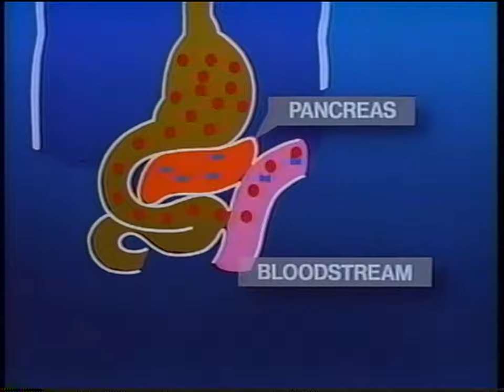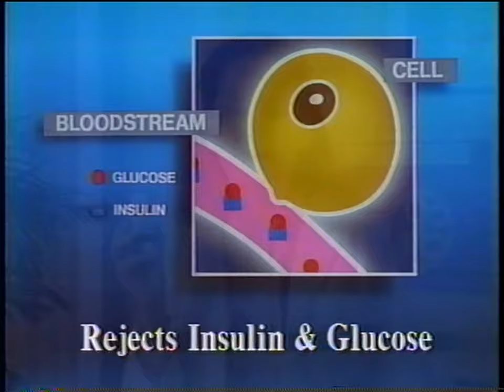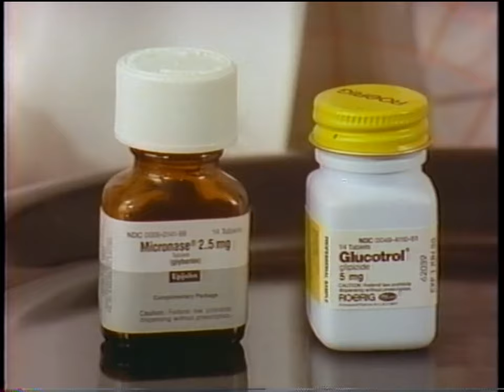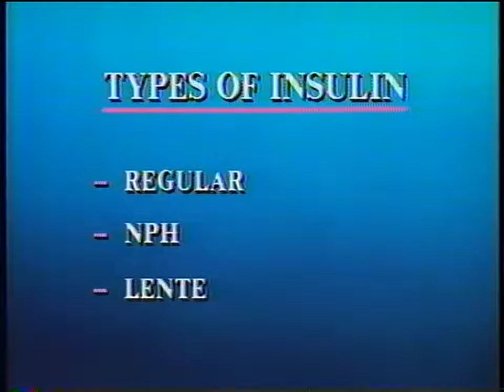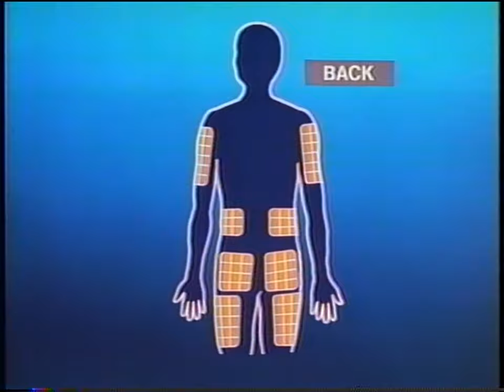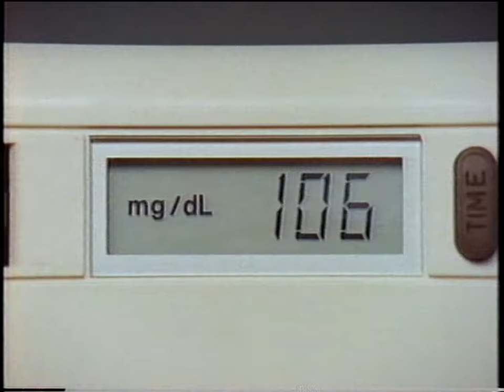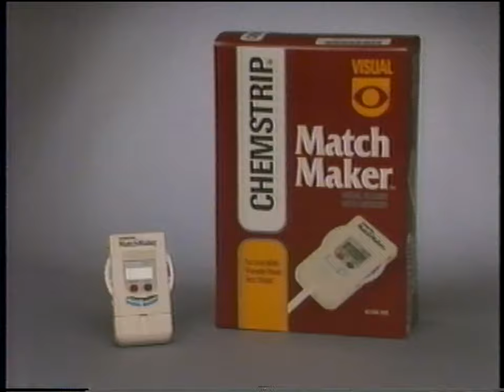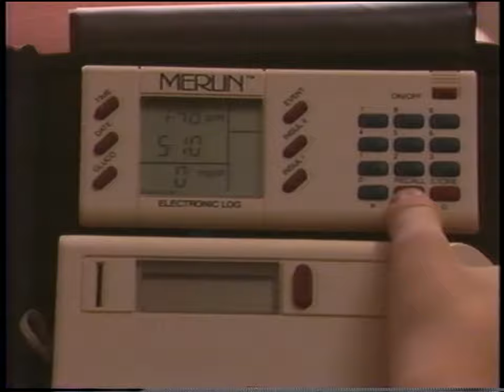Boehrimger Mannheim - Video 3, Diabetes Medication as Directed